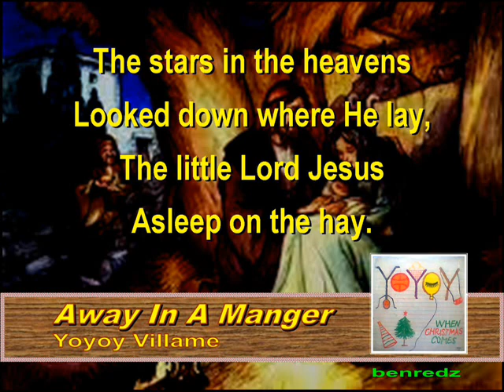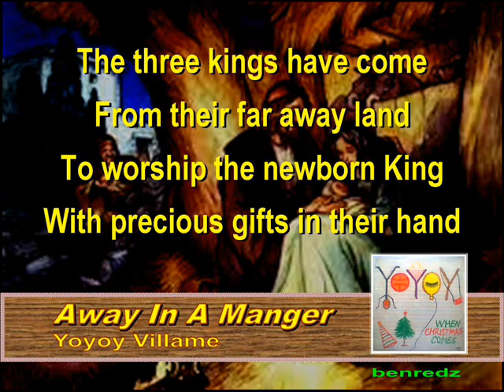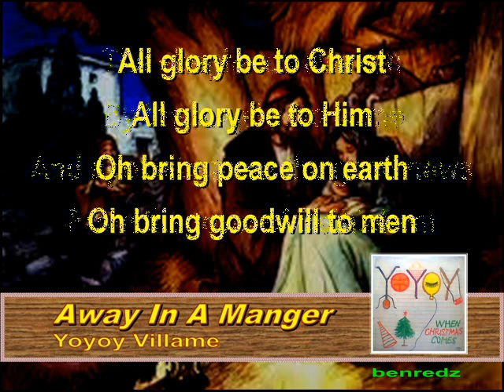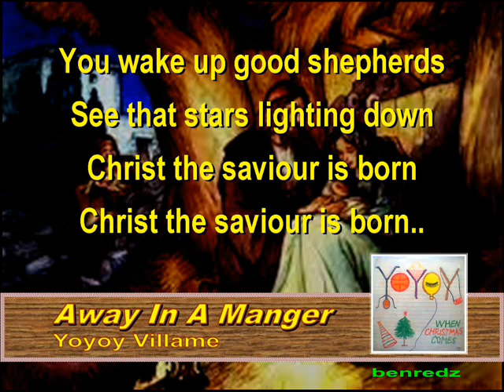Away In A Manger by Yoyoy Villame original adapted version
Yoyoy Villame's version of Away In A Manger